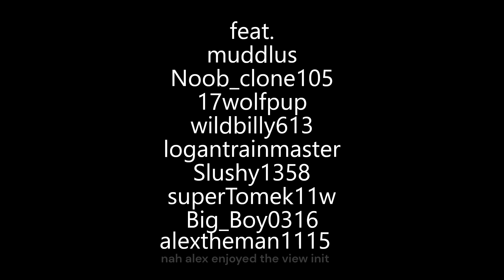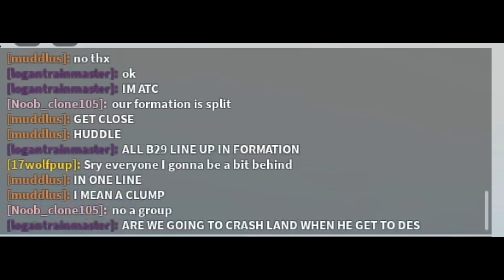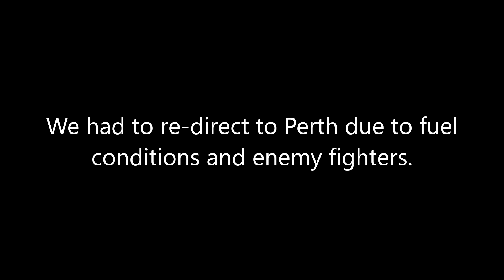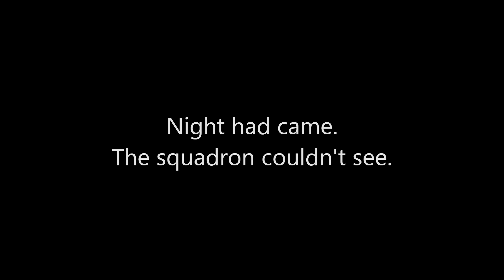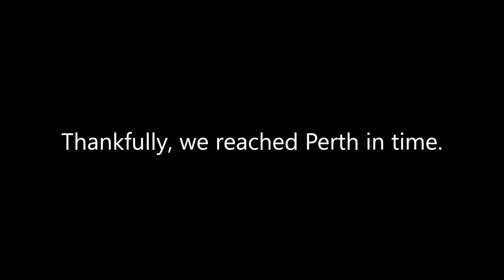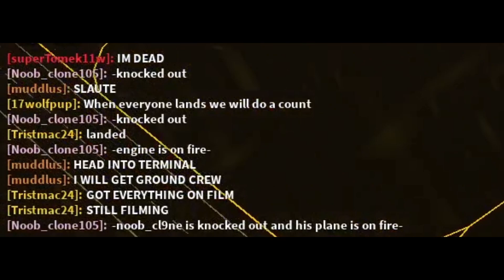the greatest air raid in PTFS (fr ong ong trust)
been a while since i did one